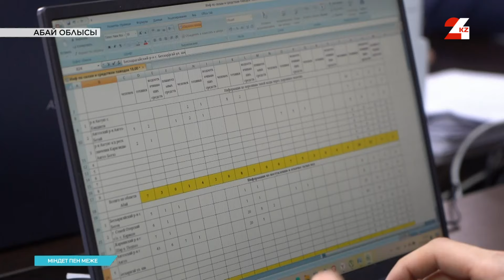Елімізде соңғы жылдардағы ең үлкен су тасқынымен күрес жүруде | Міндет пен меже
Наурыздың бірінші онкүндігінде еліміздің бірнеше аймақтарында бір мезгілде қатты жауын-шашын жауды. Ал айдың соңына таман ауа температурасы күрт көтеріліп, қар қарқынды ери бастады. Бұл – соңғы жылдардағы еліміздегі ең үлкен су тасқынына әкелді. Жұртшылықты мазалайтын бір сұрақ бар. Тасқынға тосқын болар қам-қарекет жасалды ма?